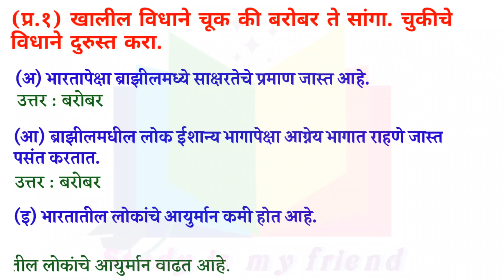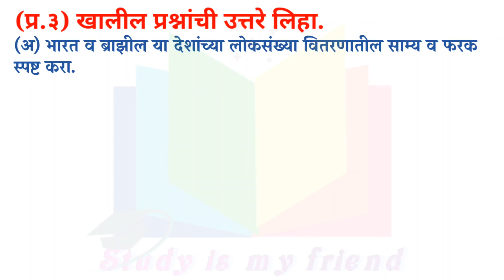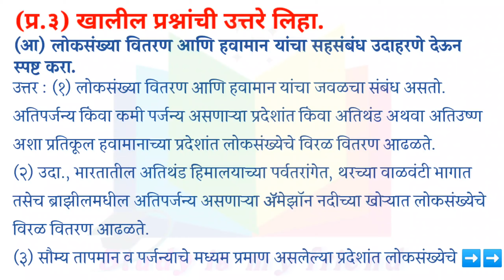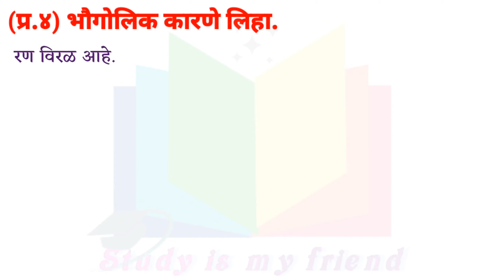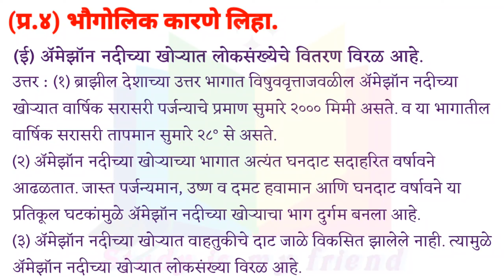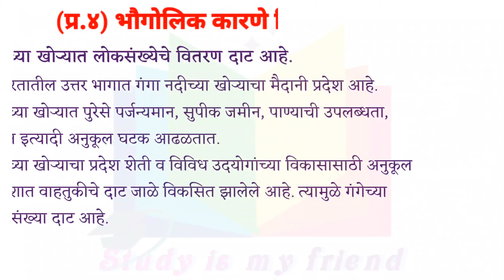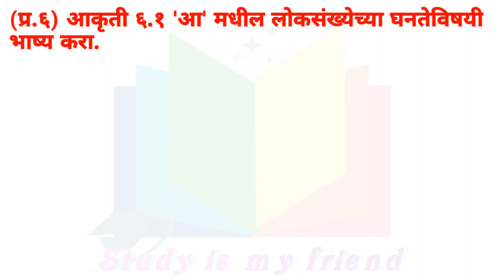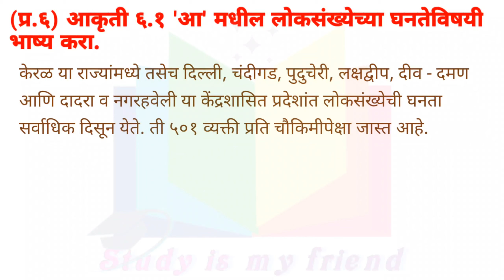loksankhya swadhyay 10th class | लोकसंख्या स्वाध्याय इयत्ता दहावी | chapter 6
bhugol swadhyay 10th
loksankhya swadhyay
loksankhya swadhyay bhugol
10th bhugol swadhyay 6
10th class bhugol chapter 6 swadhyay
bhugol 10th class chapter 6 swadhyay
लोकसंख्या स्वाध्याय इयत्ता दहावी
भूगोल स्वाध्याय 10 वी
इयत्ता 10 वी भूगोल धडा 6 स्वाध्याय

00:00 Intro
00:11 study is my friend
00:20 प्र.१
01:26 प्र.२
03:09 प्र.३
06:45 प्र.4
10:14 प्र.५